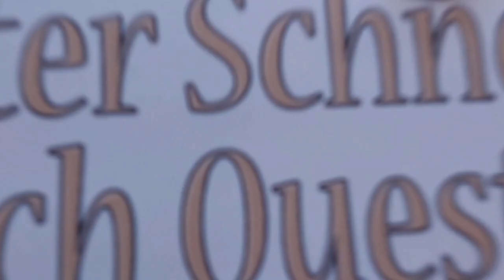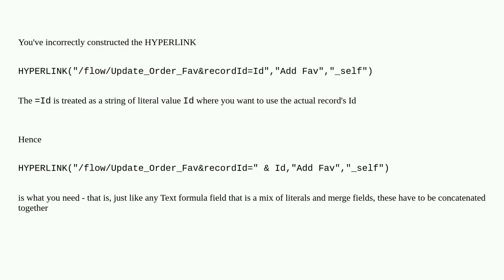Salesforce: Pass Record Id from Hyperlink formula field to screen flow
Pass Record Id from Hyperlink formula field to screen flow

A special thanks goes out to the community

  hyperlink screen-flow